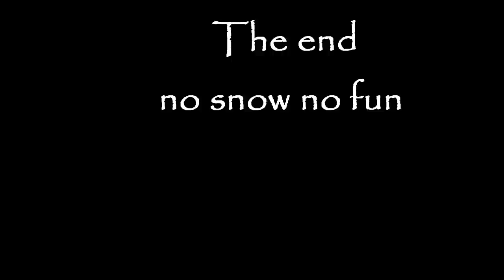no snow no drift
Snow drift